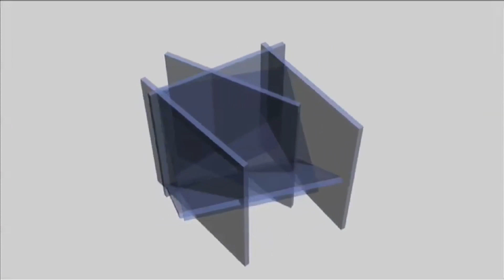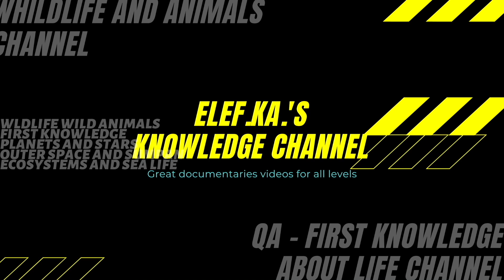Learning About Shapes: Bulk or mass